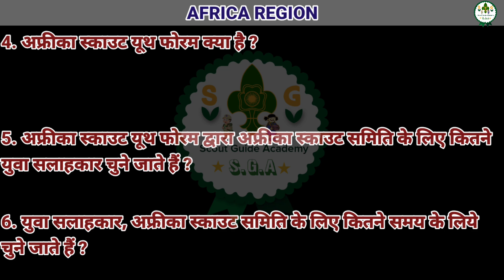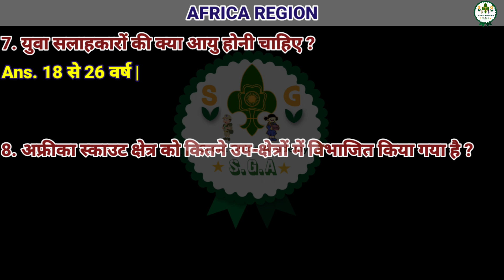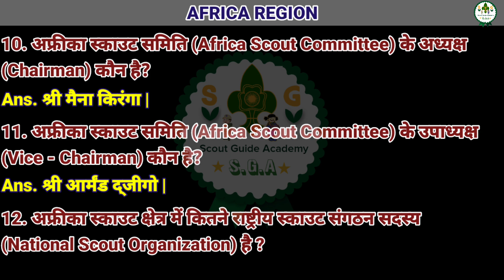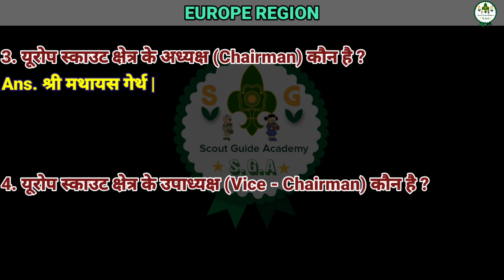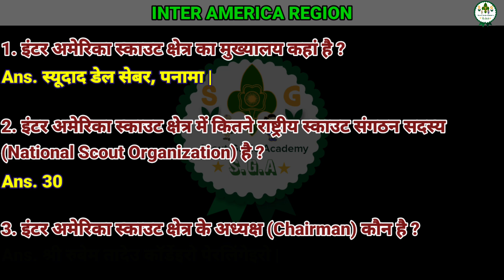Africa | Arab | Europe | Inter-America | WOSM Regions | President Certificate C.B.T. 2024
In this video we had covered remaining World Organization of the Scout Movement (W.O.S.M.) Regions , such as Africa Region, Arab Region, Europe Region, Inter - America Region.

Upcoming Videos :-
1. WAGGGS - Regions (Western Hemisphere, Europe Region, Africa Region, Arab Region)

Scouting For Boys :-

Road Map To Rashtrapati Award Video Series :-

1. Scout Guide Academy  (Facebook)  :-

2. WhatsApp Channel :-

3. Yatin (Instagram)  :-

4. Yatin (Facebook) :-